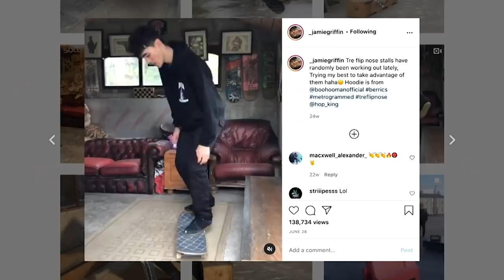I Flew to Ireland to Skate This One Park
I went to Mount Kenneth Skatepark in Ireland